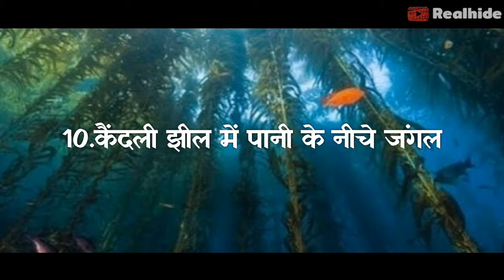पृथ्वी की 10 सबसे शानदार जगहे - Most Amazing Places on Earth in hindi 2020। RealSide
Top 10 | Most Amazing Places on Earth in hindi 2020 | पृथ्वी की 10 सबसे अदभुत जगहे

प्रकृति बहुत सुंदर और अदभुत है, इसके रंग निराले है । कभी-कभी प्रकृति ऐसे दृश्यों, संयोगों या घटनायों का निर्माण करती हैं जो हमें हैरत में डाल देते हैं ,और सोचने को मजबूर कर देते हैं कि क्या यह सच में हैं या कोई सपना है़.

हम आपको प्रकृति द्वारा निर्मित कुछ ऐसे ही चुनिन्दा 10 घटनाक्रम और दृश्य दिखाने जा रहे हैं जो वाकई में हैरतअंगेज हैं।लेकिन सच्चाई यही है कि यह दृश्य और घटनाएं वास्तविक हैं और प्रकृति द्वारा ही सृजित हैं.

📖 पृथ्वी की 10 सबसे अदभुत जगहे 📖

1 .अन्टार्कटिका में खून का गिरना

2 .नीलगिरी के इंद्रधनुषी पेड

3. अरिजोन की लहर

4.वाढू के झिलमिलाते किनारे,मालदीव्स

5. मोस्को के ऊपर प्रकाश के स्तंभोंका (Pillar) बनना

6.बोलीविया की रिफ्लेक्टिव साल्ट फ्लैट

7.अन्डरग्राउन्ड नेचुरल फाउंटेन,मेक्सिको

8. ज्वालामुखी में बिजली और गर्जना

9.पाकिस्तान में भूत जैसे दिखाई देने वाले पेड़

10. कैंदली झील में पानी के नीचे जंगल

Top 10,
Most Amazing Places on Earth in hindi 2020,
most beautiful and amazing places in the world in hindi 2020,